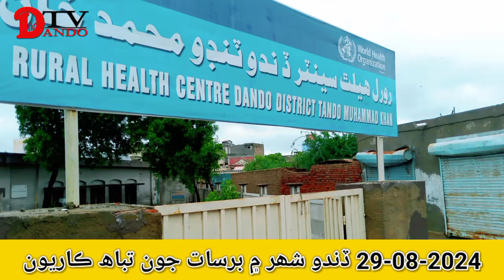Heavy Rain Lashes Lower Sindh | Destruction of rain in Lower Sindh | ASNA | Dando TV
Due to heavy rains in Badin's coastal belt, poor people's houses and weak huts were destroyed - agricultural crops were lost - many villages were cut off from the cities.

🌧️ **Sindh Weather Update!** 🌩️

**Heavy Rain Alert** for Sindh! 🌧️ Roads are flooded, and many areas are seeing intense rainfall. ☔ Stay safe, and keep updated with the latest weather news! 🌀

Keep watching Dando TV for all the updates! ✨